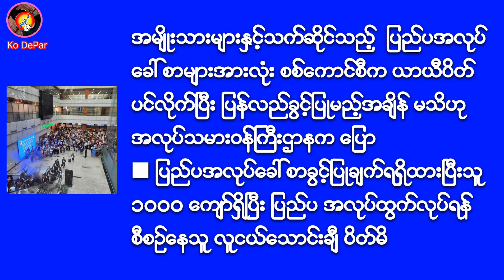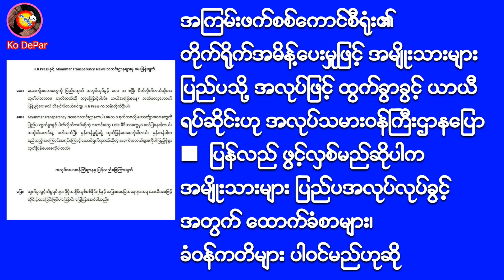2 May 2024 Thursday သတင်းအနှစ်ချုပ်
၁။ ဓာတ်အားလိုင်းနှင့် တာဝါတိုင်များ ဖောက်ခွဲဖျက်ဆီးခံရ၍ တစ်နိုင်ငံလုံး မီးပြတ်နေရဟု စစ်ကောင်စီက အကြောင်းပြပြန်
■ တစ်နိုင်ငံလုံး တစ်ရက်လျှင် လျှပ်စစ်ဓာတ်အား လိုအပ်ချက် ၅၄၄၃ မဂ္ဂါဝပ်ရှိသော်လည်း ၂၈၀၀ မဂ္ဂါဝပ် ခန့်သာထုတ်နိုင်၍ မီးမပေးနိုင်

၂။ မှော်ဘီမြို့နယ်၊ မြောင်းတကာစံပြရွာတွင်  စစ်မှုထမ်းရန် ကင်းလွတ်ခွင့်ပေးမည်ဟုဆိုကာ လူငယ်တစ်ဦးလျှင် ငွေကျပ် ၁၀၀၀၀ နှုန်း ကျေးရွာအုပ်ချုပ်ရေးအဖွဲ့က ကောက်ခံ
■ စစ်မှုထမ်း ဥပဒေဖြင့် လူသစ် စုဆောင်းနေသော အုပ်ချုပ်ရေးမှူးနှင့် ရာအိမ်မှူးများကို တိုက်ခိုက်သွားမည်ဟု မှော်ဘီ PDF ကြေညာ

၃။ သပိတ်ကျင်းမြို့နယ်တွင် စစ်တပ်က လက်နက်ကြီးဖြင့်ပစ်ခတ်မှုကြောင့် ပြည်သူ တစ်ဦးဒဏ်ရာရပြီး ကျေးရွာ ၅ ရွာမှ ပြည်သူ ၂၀၀၀ ကျော်ထွက်ပြေးတိမ်းရှောင်နေရ

၄။ မိုင်းတုံတွင် တရုတ်ကျားဖြန့် လုပ်ငန်းများကို စစ်ဗျူဟာမှူး ဗိုလ်မှူးကြီးကျော်ထင်က လာဘ်ငွေယူ အကာအကွယ် ပေးထားပြီး  လောင်းကစား၊ မူးယစ်ဆေးဝါးနှင့် တရားမဝင်လုပ်ငန်းများစွာကို ဆက်ကြေးယူ ခွင့်ပြုထား

၅။ အမျိုးသားများနှင့်သက်ဆိုင်သည့်  ပြည်ပအလုပ်ခေါ်စာများအားလုံး စစ်ကောင်စီက ယာယီပိတ်ပင်လိုက်ပြီး ပြန်လည်ခွင့်ပြုမည့်အချိန် မသိဟု အလုပ်သမားဝန်ကြီးဌာနက ပြော
■ ပြည်ပအလုပ်ခေါ်စာခွင့်ပြုချက်ရရှိထားပြီးသူ ၁၀၀၀ ကျော်ရှိပြီး ပြည်ပ အလုပ်ထွက်လုပ်ရန်စီစဉ်နေသူ လူငယ်သောင်းချီ ပိတ်မိ

၆။ ရခိုင်ပြည် မြောက်ပိုင်းတွင် သတင်းတု၊ သတင်းအမှားနှင့် အမုန်းစကားများ ပြန့်ပွားနေပြီး လူမျိုး ရေး၊ ဘာသာရေး ပဋိပက္ခ အန္တရာယ်နှင့် တင်းမာမှုများ ပိုမိုတိုးပွားလာနေသည့် အရိပ်အယောင်များမြင်နေရ၍ ကုလသမဂ္ဂက စိုးရိမ်နေ

၇။ မြ၀တီမြို့သိမ်းတိုက်ပွဲတွင် BGF ခေါင်းဆောင် စောချစ်သူက  စစ်ကောင်စီနှင့် KNU နှစ်ဖက်စလုံးကို ကစားခဲ့ကာ အကျိုး အမြတ်ထုတ်
■ ရွှေက္ကိုလ်အပါအဝင် တစ်ကမ္ဘာလုံးရှိ ကျားဖြန့်လုပ်ငန်းများက တစ်နှစ်လျှင် အမေရိကန်ဒေါ်လာ ၃ ထရီလီယံ အထိ အကျိုးအမြတ်ရှိ

၈။ မြင်းမူမြို့နယ်တွင် စစ်ကားနှင့် ပိုက်ဆံ တောင်းရမ်းနေသော စစ်သားများကို တိုက်ခိုက်မှု စစ်တပ်ဘက်မှ ၃ ဦးသေဆုံး

၉။ ရေစကြိုမြို့နယ်တွင် စစ်တပ် စစ်ကြောင်းကို မိုင်းဆွဲတိုက်ခိုက်မှု စစ်သား ၂ ဦးသေဆုံး

၁၀။ စစ်တပ်နှင့်ဆက်နွယ်နေသော ရွှေဗျိုင်းဖြူ ကုမ္ပဏီပိုင်ရှင်၏ သမီး သိမ့်ဝင်းထက် ပြင်သစ်တွင် ပညာသင်ကြားနေမှု ဗီဇာ သက်တမ်းတိုးပေးဖွယ် မရှိဟုဆို

၁၁။ အကြမ်းဖက်စစ်ကောင်စီရုံး၏ တိုက်ရိုက်အမိန့်ပေးမှုဖြင့် အမျိုးသားများ ပြည်ပသို့ အလုပ်ဖြင့် ထွက်ခွာခွင့် ယာယီ ရပ်ဆိုင်းဟု အလုပ်သမားဝန်ကြီးဌာနပြော
■  ပြန်လည် ဖွင့်လှစ်မည်ဆိုပါက အမျိုးသားများ ပြည်ပအလုပ်လုပ်ခွင့်အတွက် ထောက်ခံစာများ၊ ခံဝန်ကတိများ ပါဝင်မည်ဟုဆို

သတင်းတွေ စဉ်ဆက်မပြတ်သွားစေရန် Noti ခေါင်းလောင်းလေးကိုလည်း နှိပ်သွားခဲ့ကြပါအုန်းနော်။

အားလုံးကို ကျေးဇူးအများကြီးတင်ပါတယ် ခင်ဗျ။